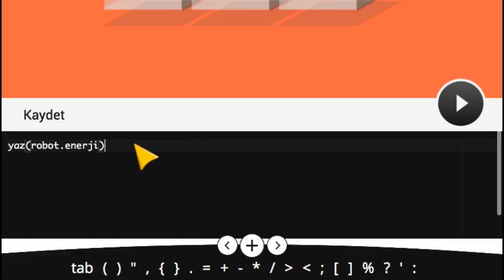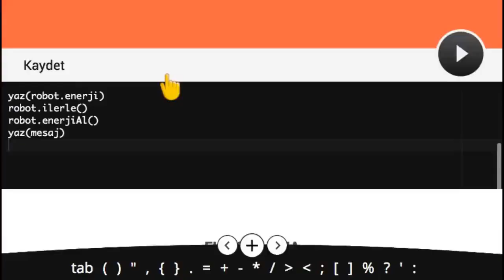Çözüm #35 - Robot Zekası Geliştirme Alıştırması - Kodlama nasıl öğrenilir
Kodlama Eğitim Uygulaması, Robot Zekası Geliştirme Alıştırması, Görev #35 in Çözümü. Kodlama nasıl öğrenilir.